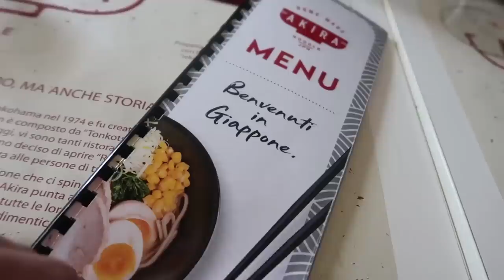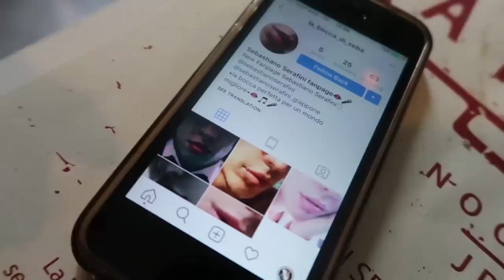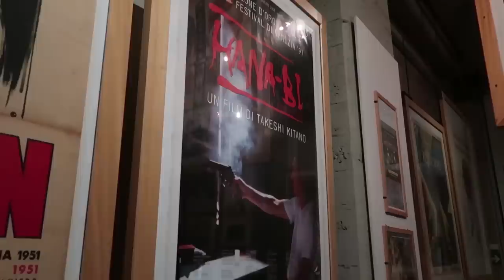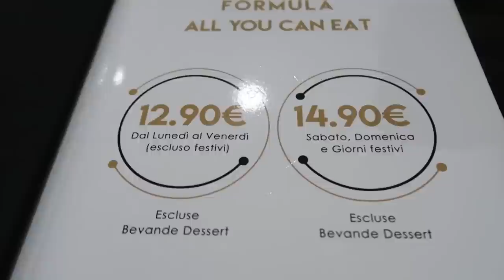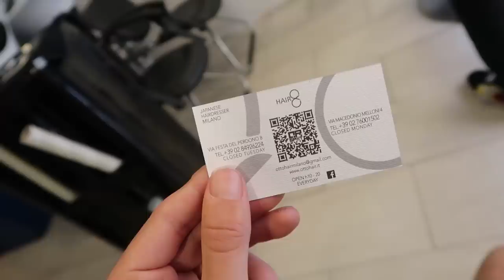GIAPPONESE PROVA RAMEN E SUSHI IN ITALIA